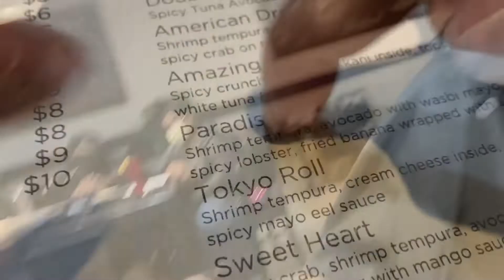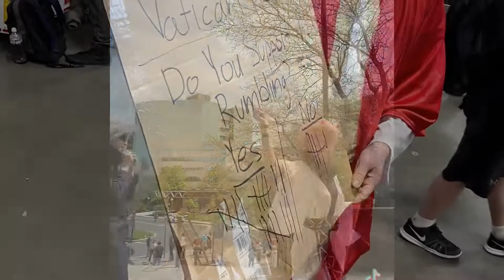CASTLEPOINT 2022 CRACK [AOT/JJK] SAT/SUN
Saturday and Sunday of CastlePoint Anime Convention 2022. Saturday is Eren Jaeger from Attack on Titan and Sunday is Sukuna from Jujutsu Kaisen. Nice meeting everyone!

Hate, spam and advertising is not permitted and you will be banned from my channel.
•Music does not belong to me. All rights to the original owner.